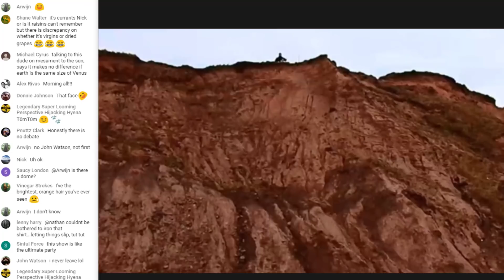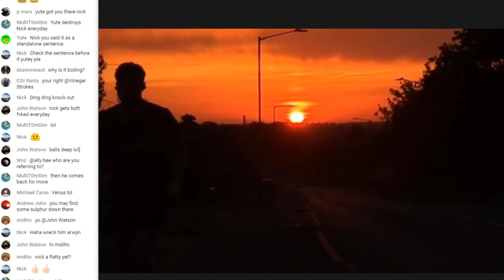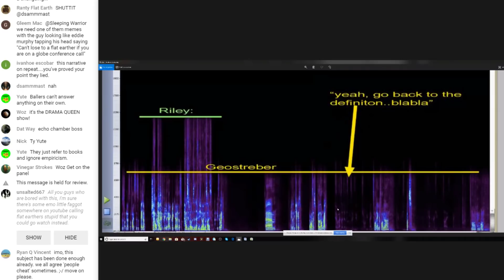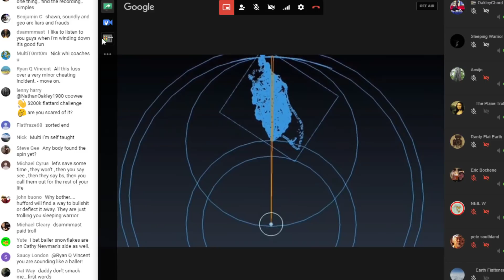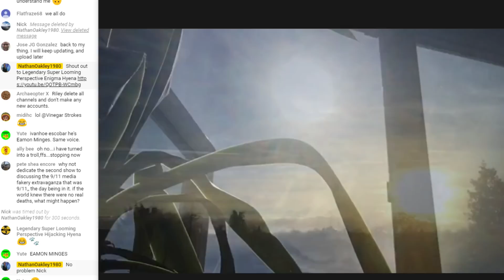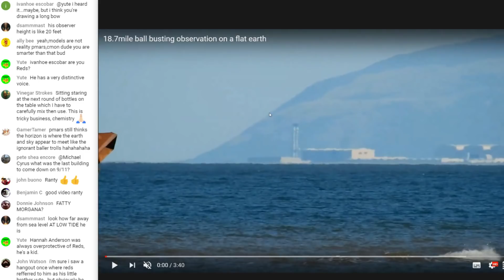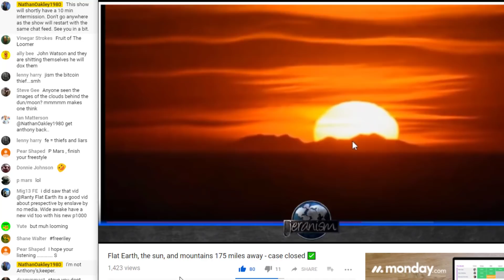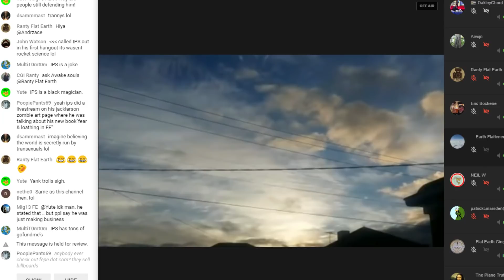Flat Earth Debate 471 LIVE & Uncut